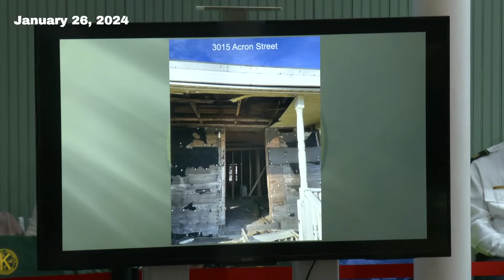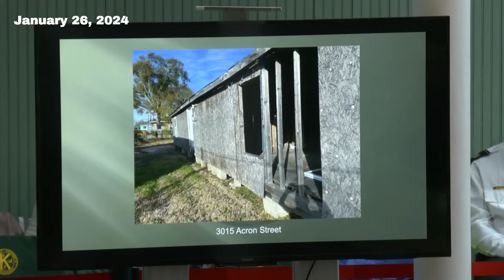Kenner Council Meeting 1/26/2024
Kenner City Council Meeting January 26, 2024

00:00 STREAM START
01:10 PROCLAMATION FOR THE KREWE OF DRIFTWOOD
12:00 COUNCIL RESET
15:16 MEETING CALLED TO ORDER
17:43 INVOCATION/PLEGE OF ALLEGIANCE
18:52 ROLL CALL - COUNCIL MEMBERS
19:10 CORRESPONDENCE: REPORTS FROM MAYOR, CAO OR DEPARTMENT HEADS
25:40 RESOLUTIONS, MOTIONS AND OTHER ITEMS FROM THE FLOOR
26:15 CONSENT AGENDA
26:18 APPROVAL OF MINUTES, THE REGULAR COUNCIL MEETING OF JANUARY 11, 2024
26:34 APPROVAL OF ALCOHOLIC BEVERAGE PERMIT APPLICATIONS
26:38 APPROVAL OF BINGO AND PUBLIC GATHERING APPLICATIONS
28:12 PUBLIC APPEARANCE AGENDA
28:14 PUBLIC HEARING AND FINAL PASSAGE 8-A
41:33 ORDINANCES FOR THE SALE, PURCHASE, TRANSFER, LEASE AND/OR ALINATION OF IMMOVABLE PROPERTY
41:38 OPENING OF BIDS
41:40 RECLASSIFICATION OF ZONING (FINAL PASSAGE)
41:45 OTHER ORDINANCES (FINAL PASSAGE)
41:48 12-A
42:26 12-B
48:02 RESOLUTIONS AND MOTIONS BY COUNCIMEMBERS
48:06 13-A
48:45 ITEMS REMOVED FROM THE CONSENT AGENDA
48:49 ACCEPTANCE OF CONTRACTS AND SIMILAR MATTERS APPROVED BY THE MAYOR
48:53 15-A
50:30 15-B
56:29 15-C
58:45 15-D
1:00:42 15-E
1:02:49 ORDINANCES/RESOLUTIONS IN SUMMARY (FIRST READING)
1:05:36 REPORTS FROM THE COUNCIL AND/OR SPECIAL COMMITTEES
1:06:23 NEW BUSINESS
1:06:26 UNFINISHED BUSINESS AND/OR MOTIONS TO RECONSIDER OR REMOVE FROM A TABLED POSITION
1:06:33 PERSONS WISHING TO ADDRESS THE COUNCIL ON SPECIAL SUBJECT MATTERS
1:15:29 MOTION TO ADJOURN